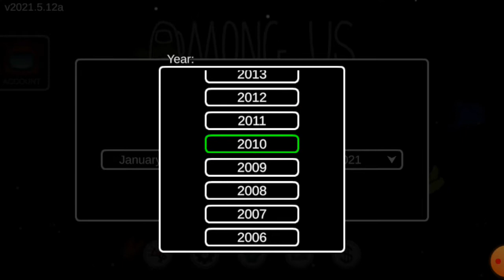first gameplay (among us)😎😎